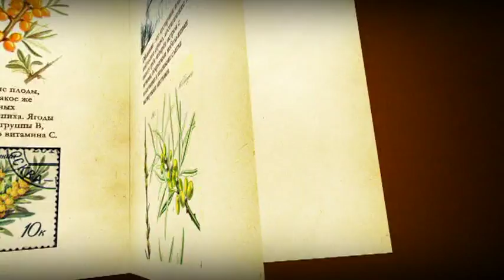The Night Alchemist. Episode 3.Part 2. Trancesiberian express.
Ночной Алхимик. 3 серия. Часть 2. Транссибирский Экспресс.